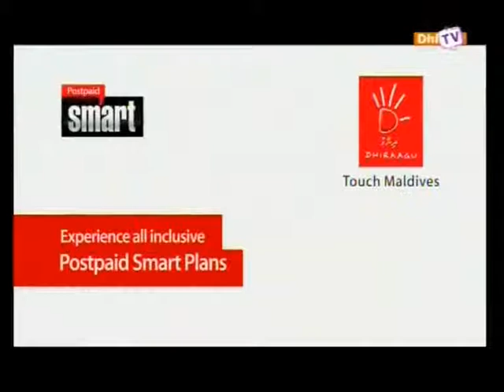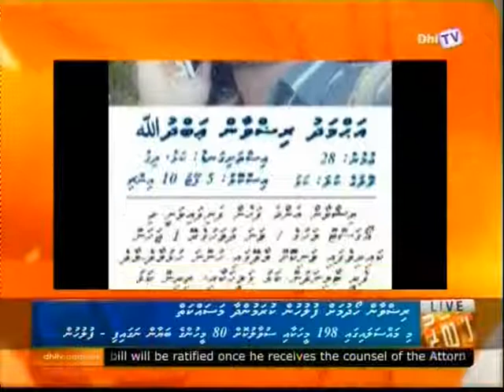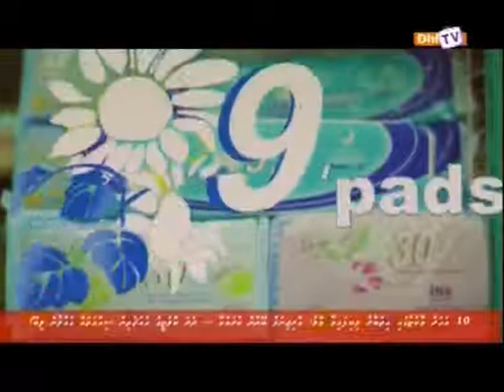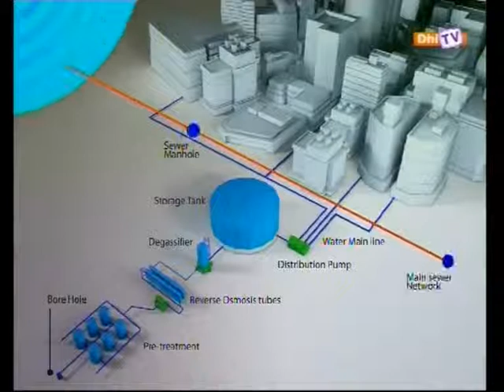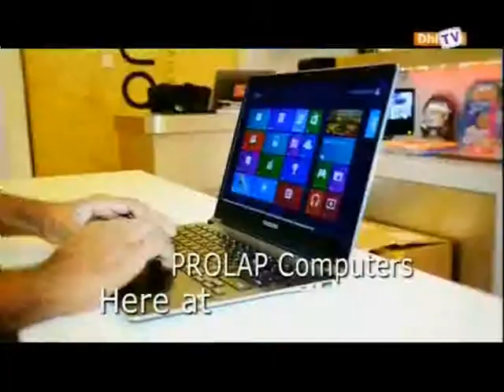DhiTV News 2000 29 08 2014